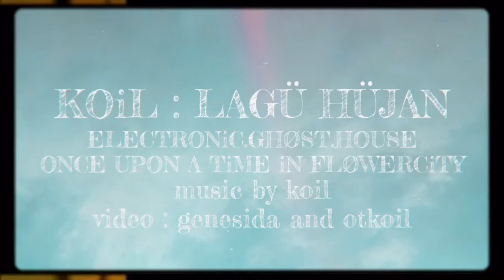Koil - Lagu Hujan (Official Music Video)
"Lagu Hujan" dikenalkan pertama kali pada tahun 1996 bersamaan dengan rilisnya album debut kami bertitel 'Self Titled'. Video musik "Lagu Hujan" menawarkan audio versi rekam ulang dari material orisinal yang jauh lebih gemerincing dan sempurna. Proyek rekam ulang lagu ini sendiri dikenalkan dengan format Mini Album dan akan terus dilakukan secara berkala sesuai jumlah dari lagu dalam daftar album. "Lagu Hujan EP" menyuguhkan berbagai pendekatan bebunyian, mulai dari versi remix, live hingga nomor cover songs favorit kami.

Video Credits:
Director by Otongkoil
Project Manager by Otongkoil
Producer by Otongkoil
Videografer by Otongkoil & Azthraal
Video Editor by Otongkoil & Azthraal

"Lagu Hujan"
Re - Recorded Version
Music Arrangement by Koil
Drums Azthraal, Hizkia Maruli Tua, Leon Ray Legoh
Guitars Donikoil
Bass Vladvamp, Hizkia Maruli Tua
Recorded by Azthraal
Mixing & Mastering Otongkoil

Digital Streaming:
"Lagu Hujan"